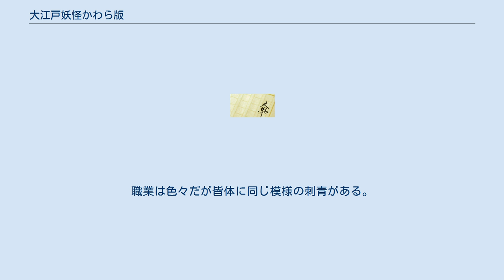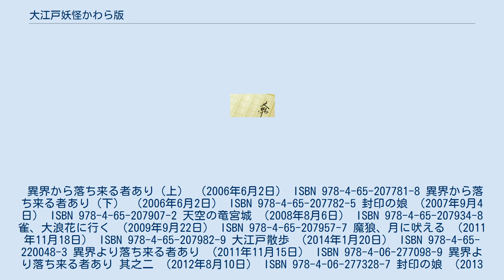大江戸妖怪かわら版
『大江戸妖怪かわら版』（おおえどようかいかわらばん）は香月日輪作の児童文学シリーズ。
理論社より刊行。
装画・挿絵は、橋賢亀が担当している。
2011年、講談社より文庫版シリーズが刊行されている。
 現代世界から妖怪や魔人の住む異世界「大江戸」に落ちてきた少年、雀の日常とその成長を描くシリーズ小説。
大江戸の文化・風俗・行事などは江戸時代を主としている。
また、児童文学であるので一冊あたりのページ数はそれほど多くない。
 『月刊少年シリウス』2013年12月号から2018年12月号まで高橋愛の作画で漫画版が連載された。
 大江戸ではさほど珍しいと思われることは無いらしい。
 姿形は様々、動物の形をしたものから異形のものまで存在する。
 大江戸において慕われ、敬われる特殊な存在。
職業は色々だが皆体に同じ模様の刺青がある。
鬼道と呼ばれる魔術を使う。